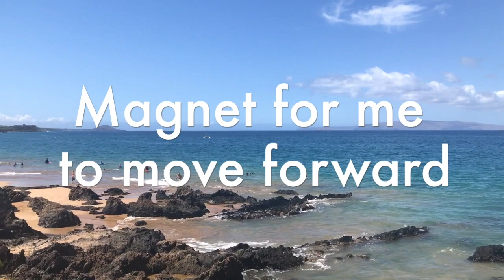Why I Chose Maui for my CFS Health Retreat